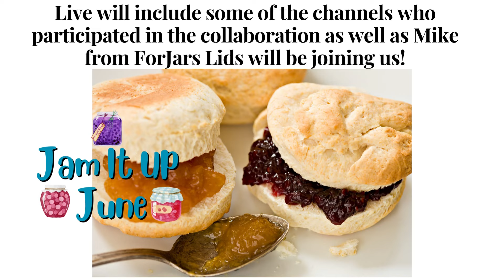Kettle Kitchen Presents Jam It Up June Collaboration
**I will always follow and promote approved recipes and food safety handling. I have no control of any other channel's content. **

This is the Collaboration Announcement for "Jam It Up June"  (*DISCLAIMER: YOUTUBE IS NOT AFFILIATED WITH, NOR SPONSORING LAST CHANCE COOK OFF, NOR AFFILIATED OR SPONSORING THE GIVEAWAYS OF LAST CHANCE COOK OFF)

Live Show will be at 4:00 PM PST on June 30th with collaborators and Mike from ForJars Lids.

One (1) McSunley 21.5 Quart Stainless Steel Water Bath Canner Induction Capable (*Donated By McSunley) (Due to manufacturer's shipping policy, this giveaway is only available to residents of the U.S., lower 48 states, not including AK and HI)

One (1)  Kitchen Crop VKP Brands Steam Canner 7 Quart Capacity
One (1)  $100 Gift Card For ForJar Lids (Donated By ForJar Lids)
One (1) McSunley 12qt Encapsulated Stockpot, 12 Qt, Silver
One (1) 100 Regular Mouth Lids and 100 Wide Mouth Lids (Donated By ForJar Lids)
One (1)  McSunley 8 qt Encapsulated Stockpot, 8 Qt, Silver
One (1)  $75.00 Gift Card For ForJars Lids (Donated By ForJar Lids)

Weekly giveaways will be by video on 6/4, 6/11, 6/18, 6/25, and 6/30

1 USDA Complete Guide to Home Canning Revised
1 pkg. 50 Regular Mouth Lids From ForJars Lids
1 Ball Blue Book Guide to Preserving (Paperback)
1 pkg. 50 Wide Mouth Lids From ForJars Lids
1 So Easy To Preserve - The 6th, most recent edition revised by E. Andress and J. Harrison.
1 pkg. 50 Regular Mouth Lids From ForJars Lids
The All New Ball Book Of Canning And Preserving
1 pkg. 50 Wide Mouth Lids From ForJars Lids
1 Ball Canning Back to Basics: A Foolproof Guide to Canning Jams, Jellies, Pickles, and More
1 pkg. 50 Wide Mouth Lids From ForJars Lids